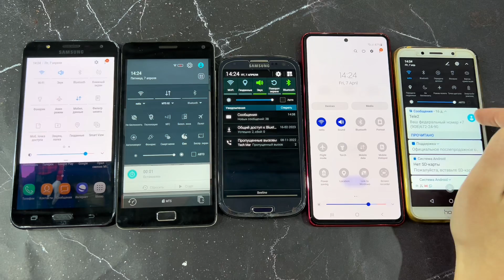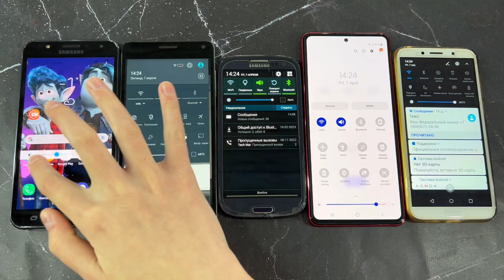Samsung J7 Neo TIMER Lenovo Vibe & Honor 7A Vs Samsung Note 10 & s3 and Lenovo Vibe